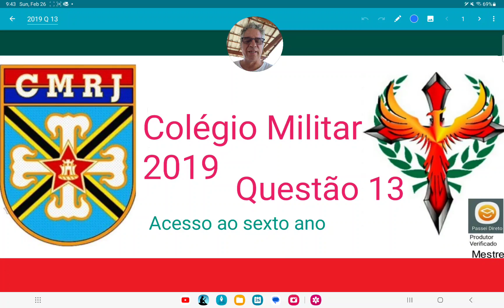Colégio Militar 2019 questão 13, MMC, Mínimo Múltiplo Comum, Três amigos, Marcelo, Márcio e João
Três amigos, Marcelo, Márcio e João, estão na rodoviária do Rio de Janeiro, esperando os seus
respectivos ônibus. Marcelo vai para São Paulo (SP), Márcio vai para Salvador (BA) e João vai para o
Vitória (ES). Os ônibus partem para São Paulo, Salvador e Vitória de 12 em 12 minutos, de 20 em 20
minutos e de 18 em 18 minutos, respectivamente. O relógio abaixo nos mostra o último horário em que os três ônibus saíram juntos à tarde. Como os três amigos querem partir, para as suas cidades ao mesmo tempo, qual é a próxima hora em que isso será possível?
(A)16h20min
(B) 17h15min
(D)19h15min
(E) 20h20min